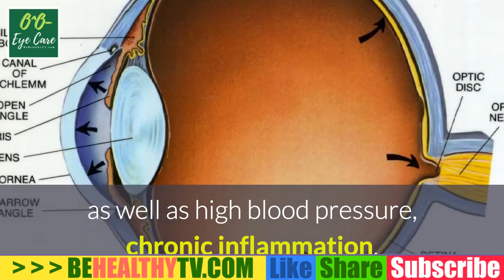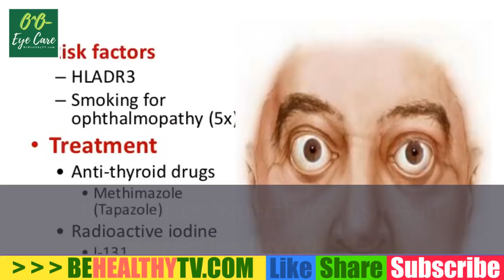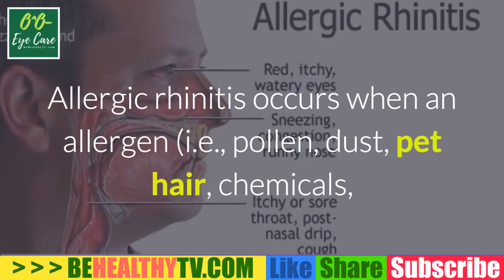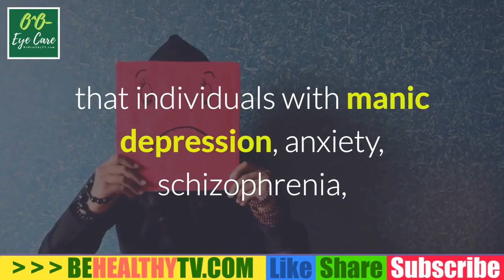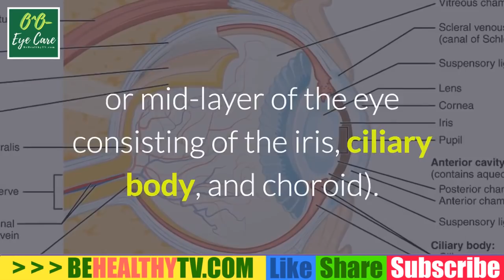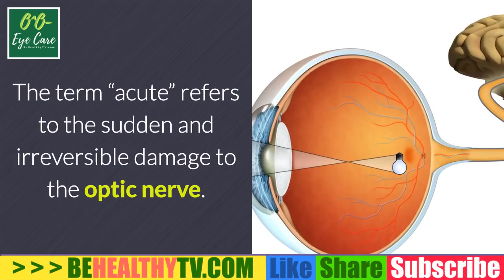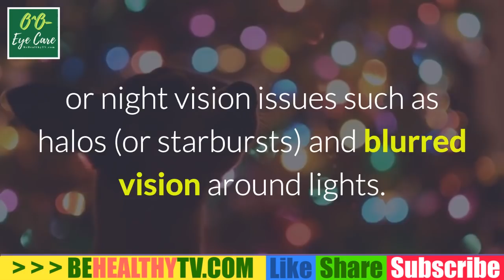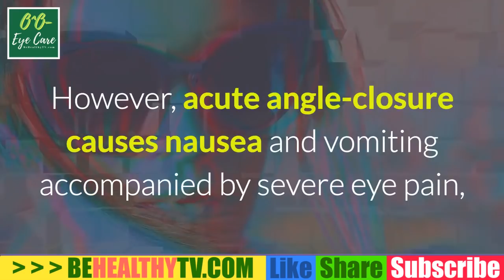DISEASES REFLECT IN YOUR EYES Keep Eye Exam Regularly For Early Detection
Doctors say dozens, maybe scores of diseases -- from high blood pressure to certain cancers -- can show symptoms in the eye.

Researchers in the United States and in Scotland are even studying how simple eye tests can diagnose illness like heart disease.

"There are many systemic diseases we see in the eye," said Dr. Roy Chuck, chair of the department of opthalmology and visual sciences at Albert Einstein College of Medicine and Montefiore Medical Center in New York City.

Diabetes can also be caught early by looking at the eye, as well as advanced hypertension, which shows up as bleeding in new blood vessels and cause retinal detachment.

"You see very skinny blood vessels where the flow is restricted and, in the worst case, bleeding, or new blood vessels responding to not getting enough oxygen," said Chuck. "You see early narrowing to the point where the vessels cross each other."

And it's not just the inner eye that can reveal disease. In xanthelasma, fatty deposits appear on the eyelids. The condition is usually "fairly normal," he said.

But when they appear on only one lid and not the other, it suggests a blood vessel could be blocked off. "It's not a sign of high cholesterol directly, but a blood flow problem," said Chuck.

Even sickle cell anemia, common in African Americans, is visible during an eye exam.

Jaundice often is more prominent in the whites of the eyes, depending on a person's skin tone, and the color can tip off a doctor to liver disease.

But yellowed eyes can also appear "for no reason at all," especially if a person's eyes are blood shot and before the blood clears, the whites turn a kind of "dirty yellow," according to Chuck.
Surprisingly, lesions on the retina can be a sign of Gardner syndrome, a rare genetic disorder characterized by multiple growths or polyps in the colon, extra teeth and bony tumors of the skull.
 A look into the eye can reveal the silent damage wrought by high blood pressure and diabetes and reflect the risk of a future stroke or heart attack.